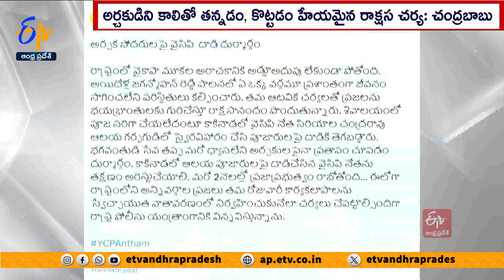అర్చకులపై వైసీపీ నేత దాడి | YCP leader Attack on Priests | Kakinada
కాకినాడ శివాలయంలో అర్చకుడిపై దాడిని విపక్షాలు ఖండించాయి. అధికార మదంతో వైకాపా నేతలు ఇష్టారీతిన వ్యవహరిస్తున్నారని నేతలు ధ్వజమెత్తారు. అర్చకుని దాడిపై పలువురు బ్రాహ్మణ సంఘం నేతలు ఆందోళన వ్యక్తం చేశారు